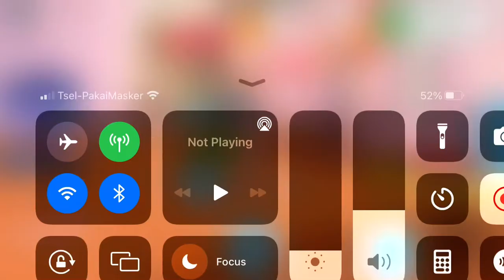(Short video )My adopt me pets Inventory ￼